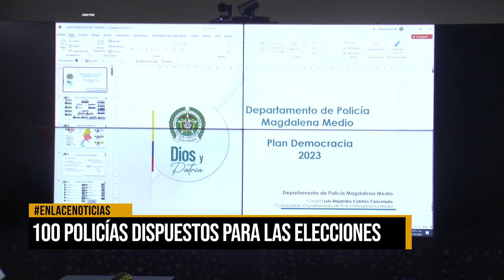Más de 100 policías dispuestos para las elecciones